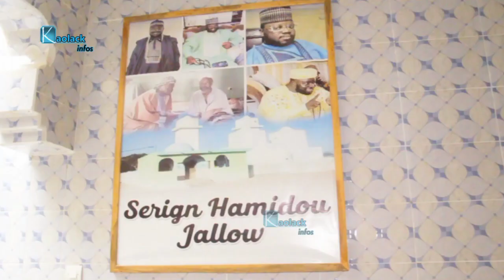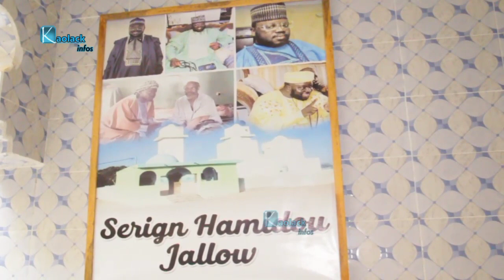Serigne Hamidou Diallo manifeste son soutien à la Palestine: "Yalna Yalla alak wa Israël li gnaw na"